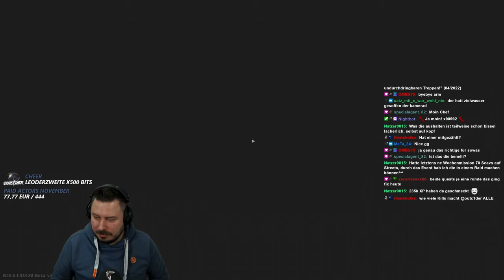Das Zombie Event geht zuende! - Escape from Tarkov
Zombies in den Dorms jagen und das Zombie Event damit zueende bringen! - Escape from Tarkov Gameplay Deutsch